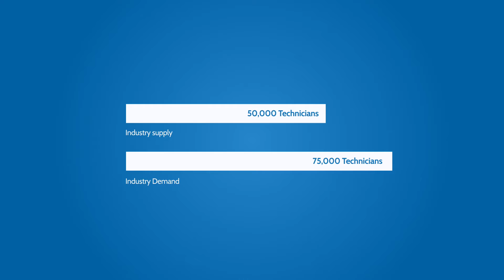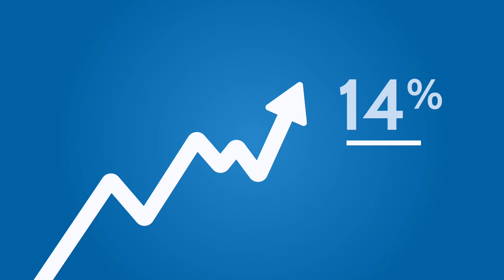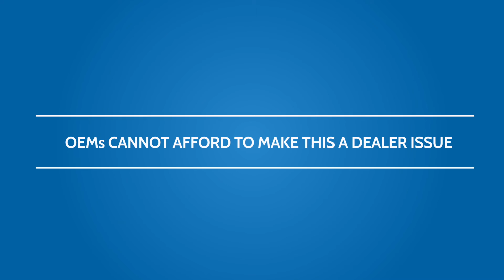Thought Leadership Video - Technician Recruitment & Retention - Management Consulting Firm